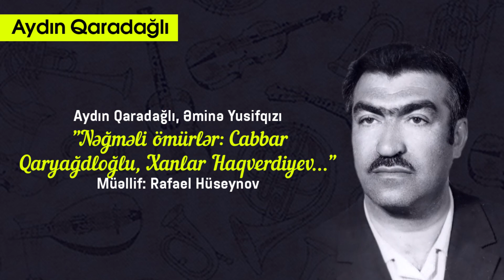Aydın Qaradağlı, Əminə Yusifqızı - "Nəğməli ömürlər: Cabbar Qaryağdloğlu, Xanlar Haqverdiyev..."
Aydın Qaradağlı, Əminə Yusifqızı. "Nəğməli ömürlər: Cabbar Qaryağdloğlu, Xanlar Haqverdiyev...". Müəllif: Rafael Hüseynov.